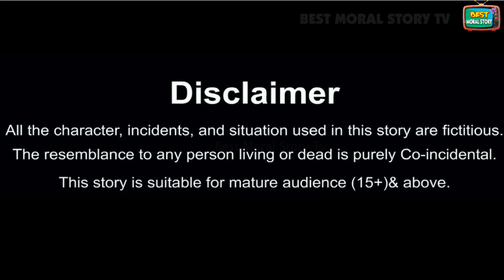ठंड में ग़रीब परिवार का ट्रेन घर | Thand mai gareeb parivar | Hindi Kahani | Moral Stories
Hello Guys.